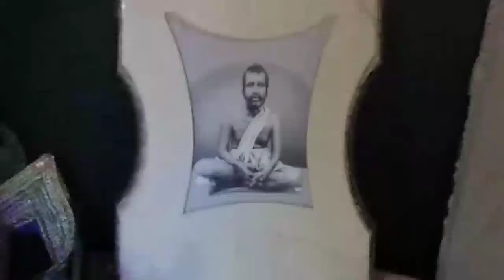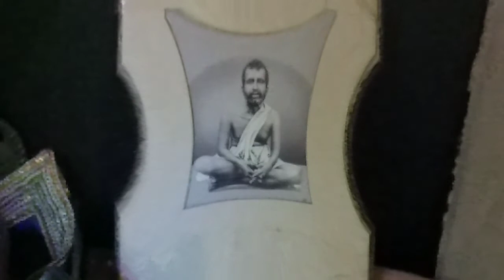প্রতিদিনের চিন্তা ও প্রর্থনা (পর্ব ৯১) | সর্বদেবদেবীস্বরূপ শ্রী রামকৃষ্ণ | Episode 91